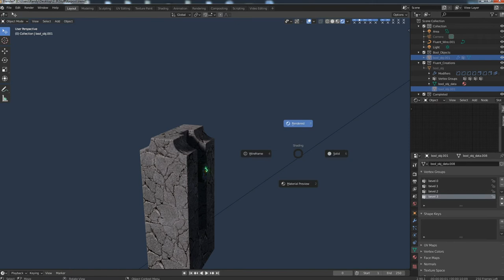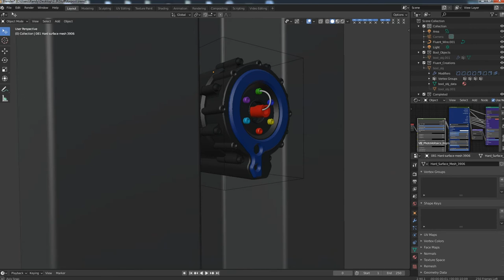Things to do with the thing with other things, in the thing. Whatever the thing is.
Breakdown for some of the Photoshop and Blender workflow, and some writing for something brewing. Full Artwork the concept/research/writing behind this world here: (too big for the thumbnail)

Used KitOps Pro2 and Fluent for a quick and easy model, textured with materialiq and my own PBR textures.